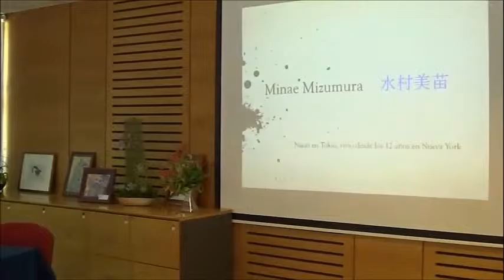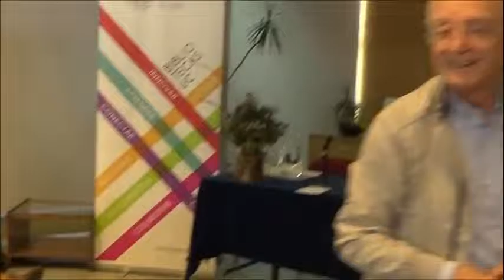Aproximación a la cultura japonesa a través del arte en Biblioteca de Humanidades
Charla “Minae Mizumura, poderosa figura emergente de la literatura japonesa”, Agustín Letelier, colaborador académico del Centro de Estudios Asiáticos.